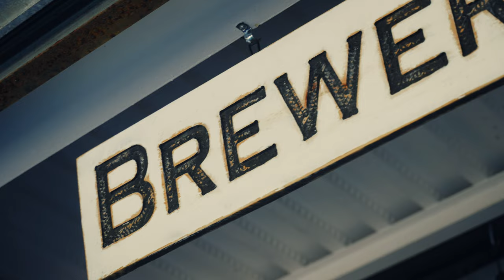StartUp Popular – Brew Taller Experimental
El negocio Brew Taller Experimental, pudo impulsar su potencial gracias a StartUp Popular.